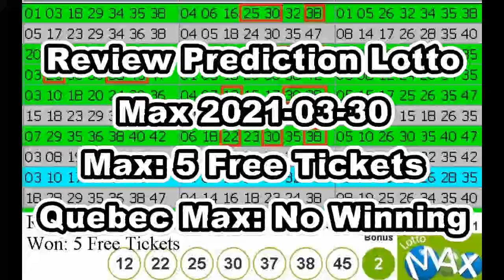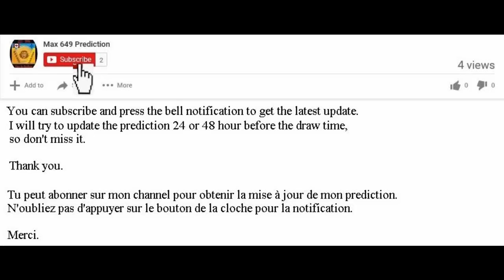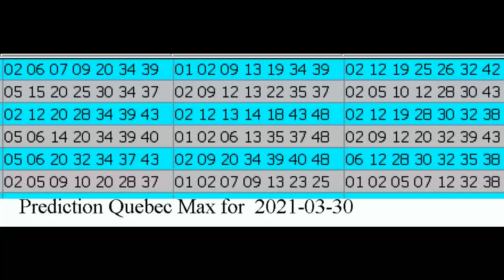Review Winning Prediction Lotto Max for 2021-03-30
Hello , Bonjour,